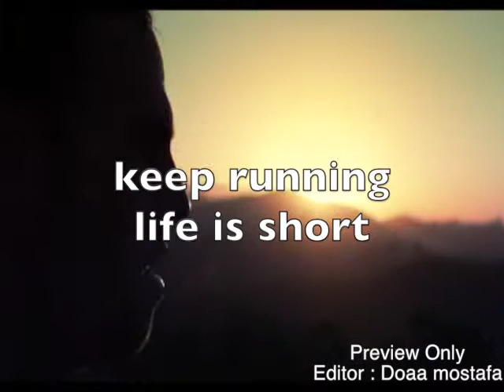running commercial sports film